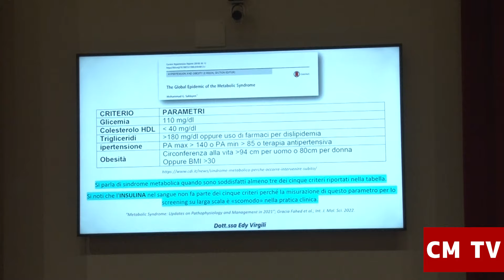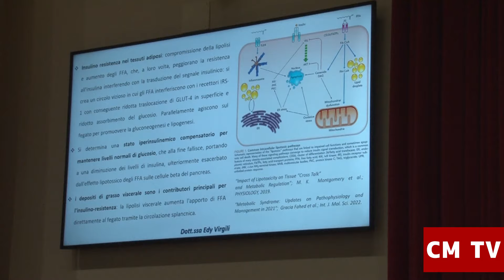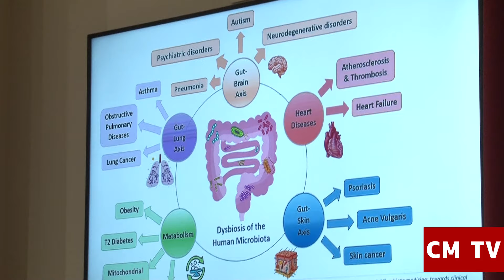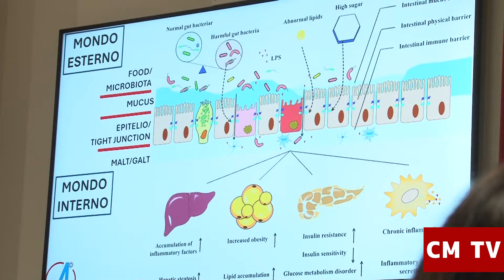Convegno Jea LA GESTIONE DEL SISTEMA DIGERENTE NELLA SINDROME METABOLICA